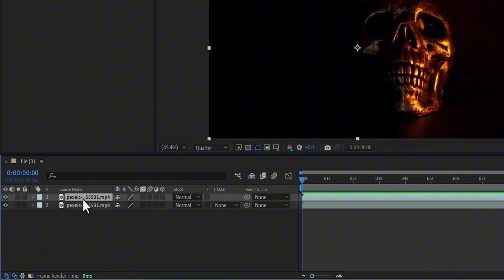How To brighten Dark Video Clips In Adobe After Effects - Tutorial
How To Lighten Dark Video Clips In Adobe After Effects

 To Lighten or brighten video in after is quit easy to do, three are different ways to  fix dark clips in after effects, you can also use the brightness and contrast to fix exposure and brighten dark footage,

To fix a dark video clip in After Effects, you can try the following steps:

Import Footage: Start by importing the dark video clip into After Effects.

Apply Brightness/Contrast Effect: Double-click on the footage layer in the timeline to open it in the Layer panel. Then, go to the Effects & Presets panel and search for the "Brightness & Contrast" effect. Drag the effect onto your footage layer.

Adjust Brightness: In the Effect Controls panel, you will see the settings for the Brightness & Contrast effect. Increase the Brightness slider to brighten up the video clip. You can also adjust the Contrast slider if needed to fine-tune the overall exposure.

Apply Levels or Curves Effect (Optional): If the Brightness & Contrast effect is not sufficient, you can also try applying the "Levels" or "Curves" effect for more control over the exposure levels in your footage. Follow similar steps as mentioned in the previous response for adjusting these effects.

Preview and Fine-Tune: Play back your footage in the Composition panel to see the changes. Make any additional adjustments to the brightness and contrast levels until the video clip looks properly exposed.

chapters:
00:00 intro
00:00 duplicate layers
00:14 transfer control panel
00:24 blend mode
00:42 outro